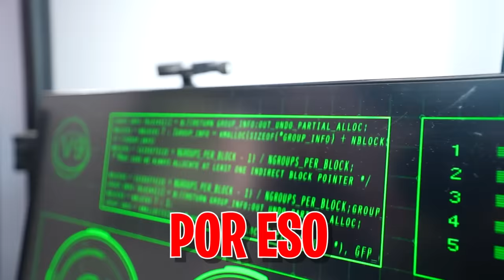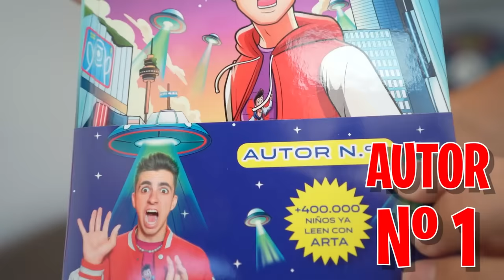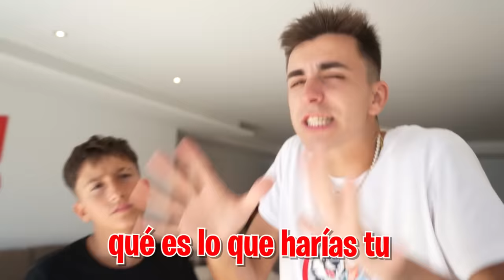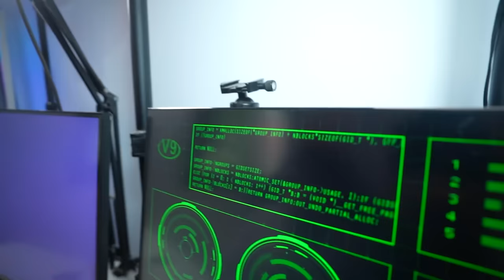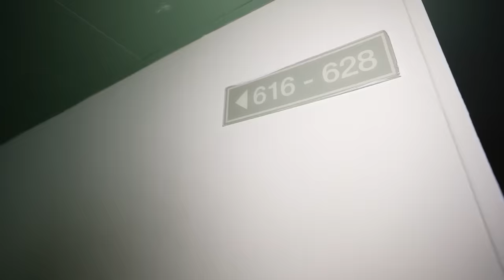PILLAMOS A MI HERMANO Y SU CRUSH EN UN HOTEL…*no creerás lo que hacían*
Mi hermano y su crush se han escapado de casa y no tenemos ni idea de donde se han ido, pero hoy hemos descubierto donde se esconden y vamos a ir a por ellos.